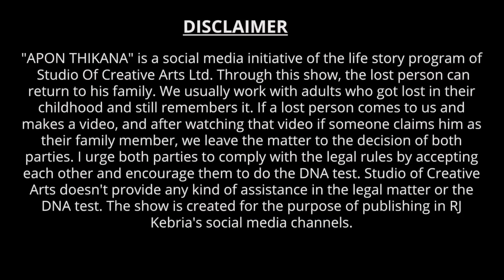প্রতি মাসে একটি করে বিয়ে ! Apan Thikana: 535 I Mehedi l Studio of Creative Arts Ltd I